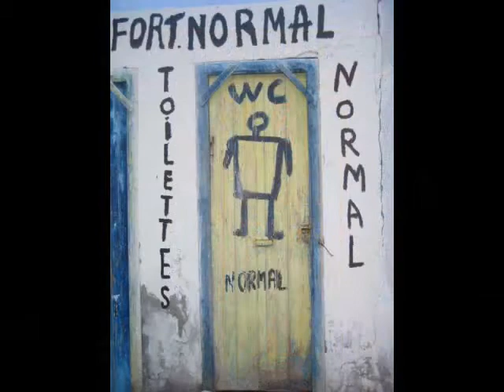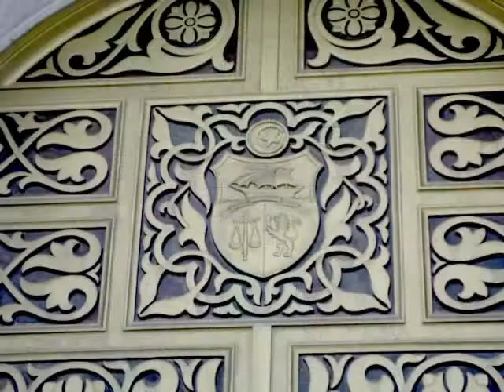Gate of Tunisia by Tatjana Dimitrijevic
Tunisia (pronounced US: /tjuːˈniːʒə/ tew-NEE-zhə, UK: /tjuːˈnɪziə/ tew-NIZ-iə; Arabic: تونس‎ Tūnis), officially the Tunisian Republic (الجمهورية التونسية‎ al-Jumhūriyya at-Tūnisiyya), is the northernmost country in Africa.
The culture of Tunisia is mixed due to their long established history of conquerors such as Phoenicians, Romans, Vandals, Byzantines, Arabs, Turks, Spaniards, and the French who all left their mark on the country.